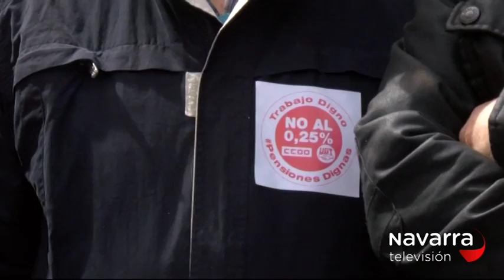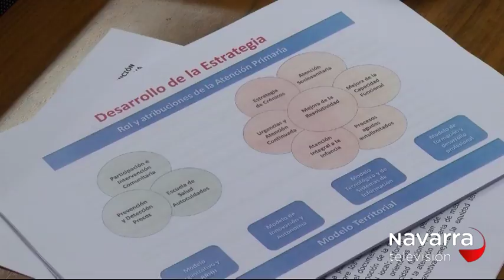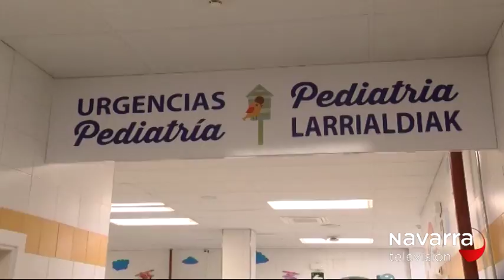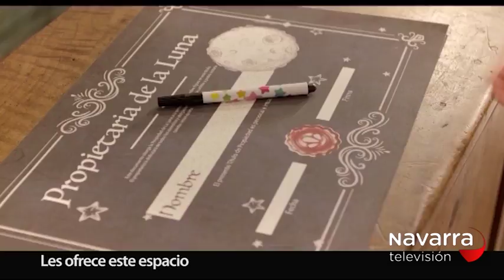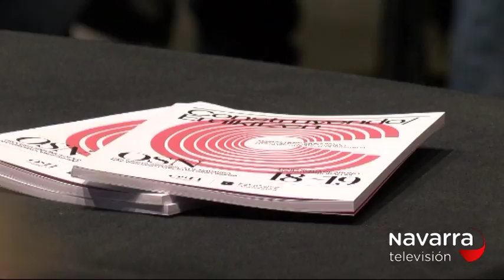NOTICIAS NAVARRA 14.30H 15/05/2018